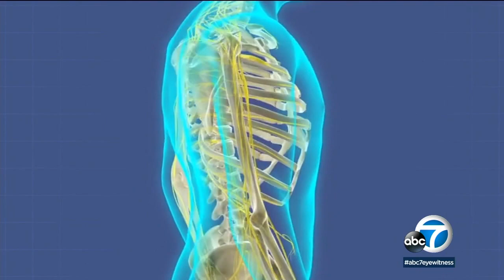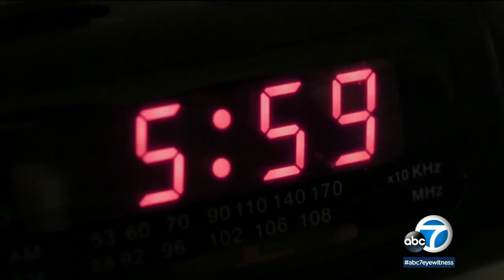'Coronasomnia': How chronic loss of sleep can affect your immune system I ABC7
As many of us worry over loved ones, coronavirus case counts and finances, we are draining yet another precious resource: sleep. ABC7 Circle of Health reporter Denise Dador shows us how chronic sleep loss affects our immunity.